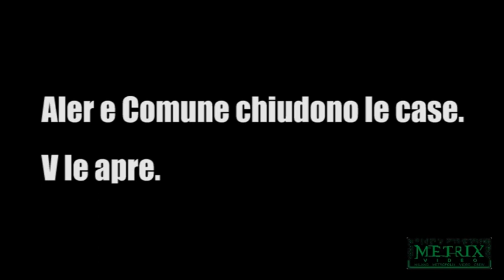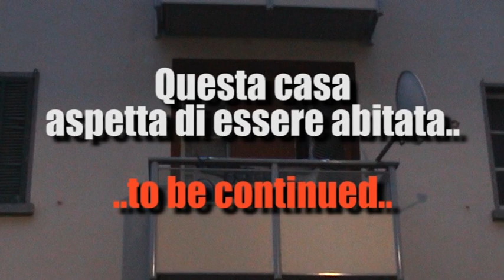Questa casa aspetta di essere abitata!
VIDEO CORRELATO "Se i privilegi passano dalla porta, i diritti entrano dalla finestra". Guarda il video della liberazione di questa casa durante la manifestazione del 27 ottobre 2012 nel quartiere San Siro, Milano.

Basta persone senza case, basta case senza persone!